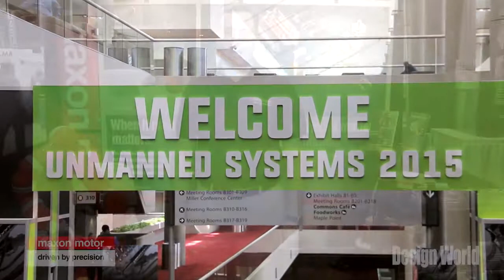Pancake style motors can deliver high torque at low speeds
Paul McGrath, sales engineer with maxon precision motors, talks about flat, pancake-style motors. The motors are available as both inner and external rotor motors. External rotor motors are available in 10 to 90 mm diameters.